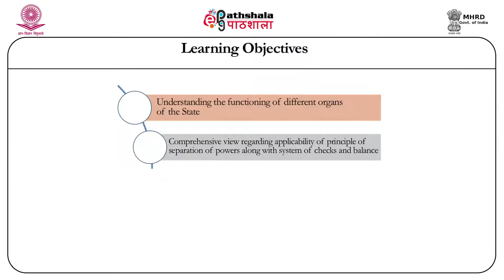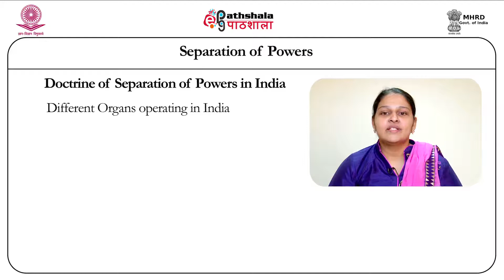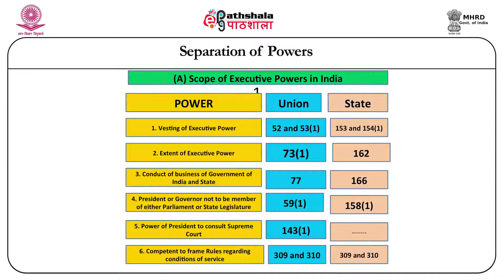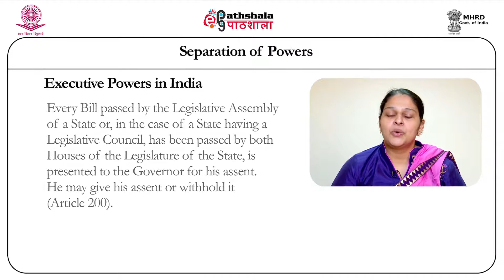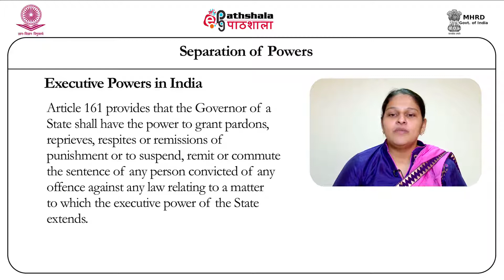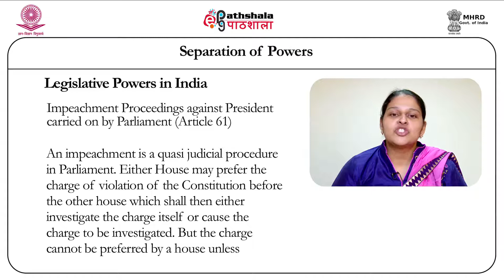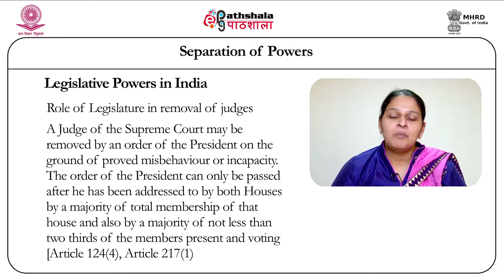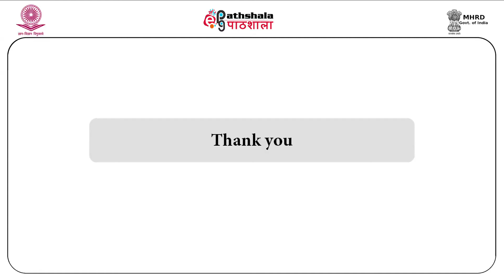Separation of powers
Paper : Advanced constitutional law
Module : Separation of powers